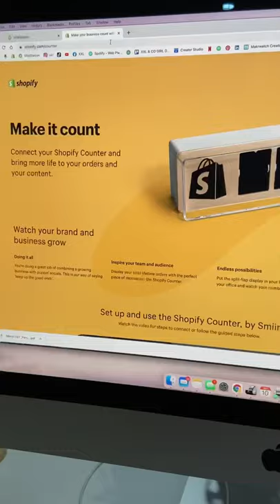Small Business Shopify Counter Unboxing ✨ Thanks Team Shopify 💚 It updates LIVE orders!!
Team Shopify sent this counter to me ! 😇 This is SO thoughtful, thank-you team @shopify 💚 You guys rock✨ A Shopify counter that live updates every time someone places an order, like whatttt 💃🏻 Use the link to sign up for updates on when you can get your own too!

NGL the noise startled me when I forgot it was there but I’m used to it now 😇

* MOST ASKED*
Running belt
What tool do you use to thread the elastic? BODKIN
Thread remover (pet and lint remover)
Kai fabric cutting scissors
Sticker dispenser
Sticker dispenser #2
Electric stapler my dad uses

 ✩ Sewing machine & sewing related tools ✩
*What sewing machine I use Juki 2010
Sewing needles I use
Thread trimming shears
Bobbins I use for my JUKI
Bobbin organizer
Automatic thread bobbin winder
Thread display + spool organizer
Scissors to cut elastic
Sewing apron
Back Cushion

 ✩ Where I buy poly mailer envelopes & Shipping Related ✩

✩ Thermal Printers & Paper ✩
Dymo to print smaller labels
Netum to print shipping labels
4 x 6" Thermal Labels
4 x 6" Thermal Labels
4 x 6" Thermal Labels
Address Labels

 ✩ Organization ✩
Small clear stackable bins (for my stickers)
Giant clear stackable bins (for my scrunchies)
White wire cubes shelves
Plastic white cubes
Small wire shelf I use to put my ipad on!
Clear drawer organizers
5 tier metal shelf storage
Black metal shelving storage unit

✩ Camera & Filming ✩
Hand Held Tripod Flexible (For iPhone & Camera)
Floor Tripod for Camera
Camera Sony ZV1
Memory SD card

✩ ETC ✩
Hand lotion
Clear frame Blue light glasses
Standing desk converter
Anti-fatigue standing floor mat
Fabric steamer